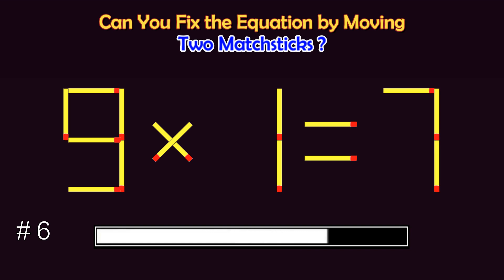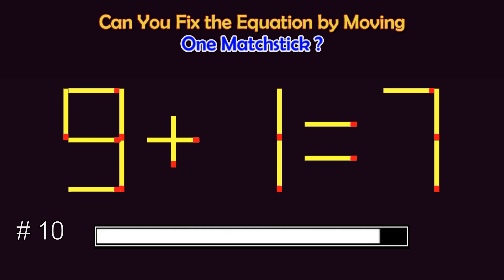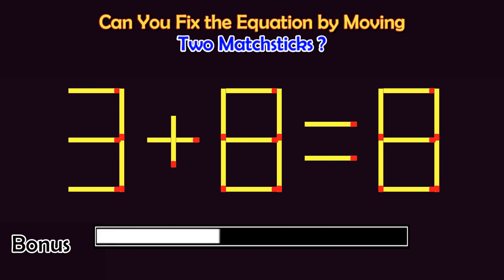Matchstick Puzzles #121 | Can you fix the math equation by moving one or two matchsticks?